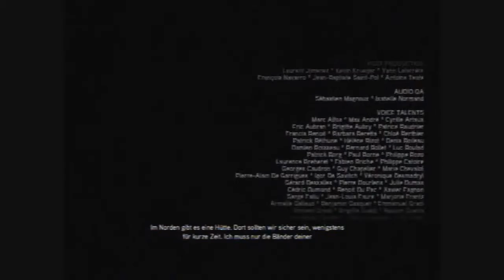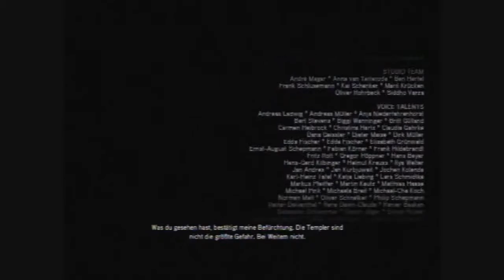Assassin's Creed Desmond Teil 2